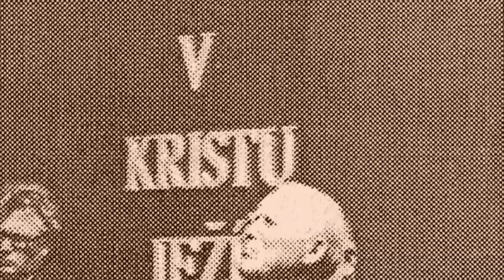Jak život šel - Miloš Šolc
Na Rádiu 7 v pravidelném čtení na pokračování otevřeme knihu vzpomínek Miloše Šolce Jak život šel, kterou sestavil jeho syn Miloš Šolc mladší. Miloš Šolc by v těchto dnech oslavil 100. narozeniny. Dožil se úctyhodných 96 let. Byl významnou osobností ve sportu - dosáhl významných úspěchů v tenise - ale hlavně to byl Boží muž, který velmi miloval svého Pána. Jeho hluboká víra se prolíná celým jeho životem, který budeme společně po několik týdnů sledovat každé pondělí, středu a pátek od  čtvrt na jednu. Začínáme 17. října.
Knihu nastudovali a načetli herci Pavel Hromádka a Michal Bumbálek.